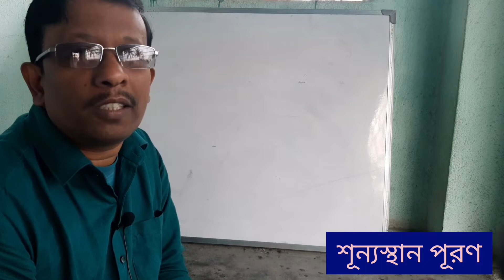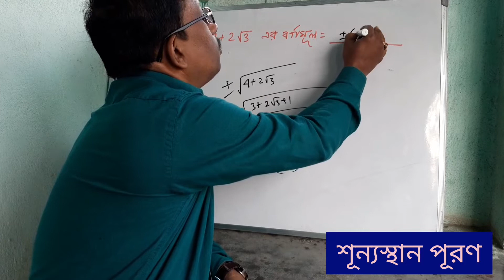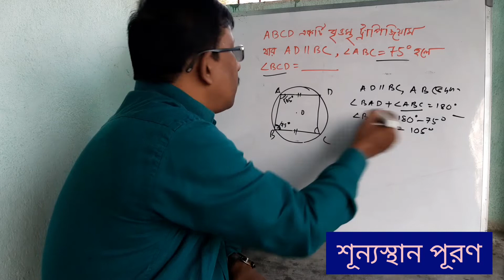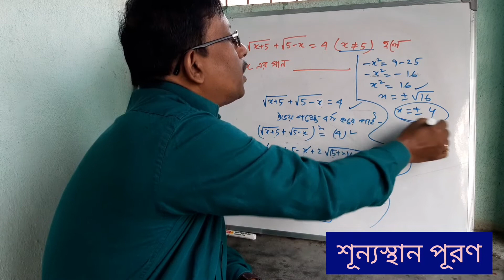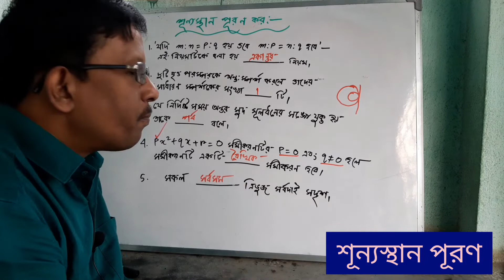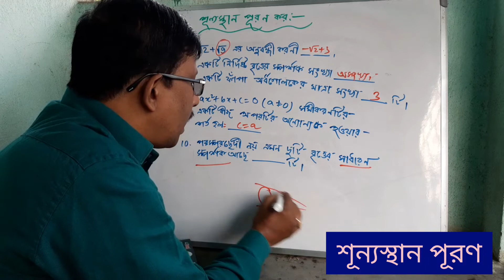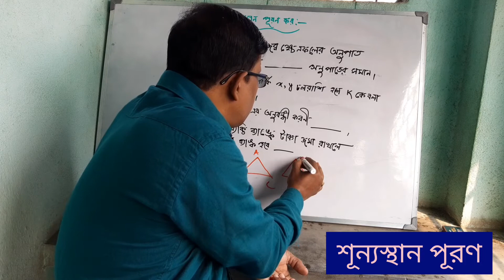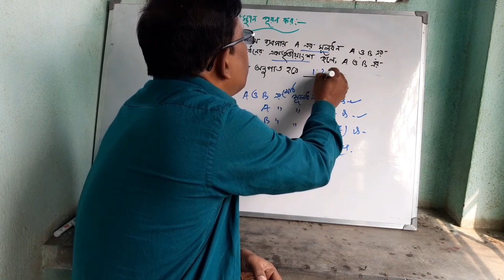শূন্যস্থান (part -3) |for Madhyamik students |Ganit prajna |Sajal Sir